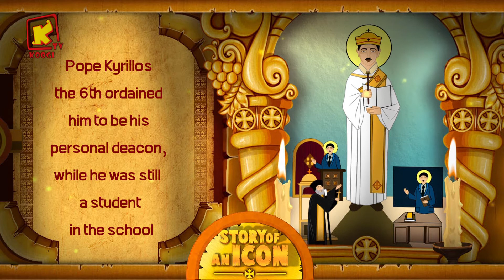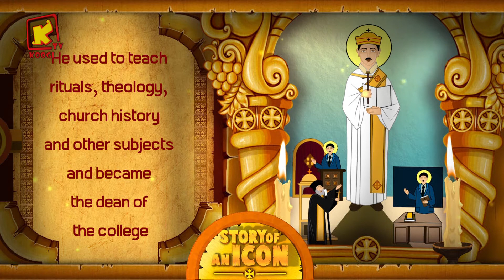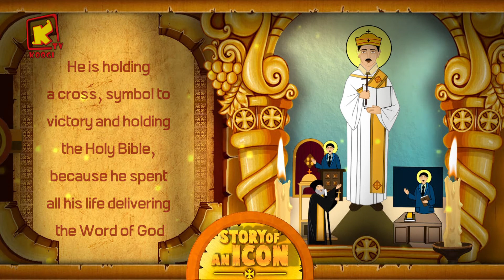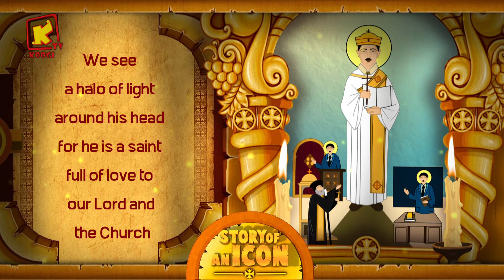Story of an icon - Ep10 - St Habib Girgis - Koogi Tv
Coptic orthodox channel for kids
6/5 -27500 H 11096